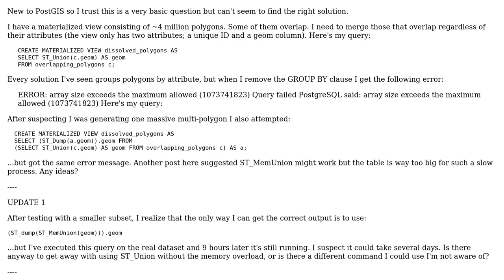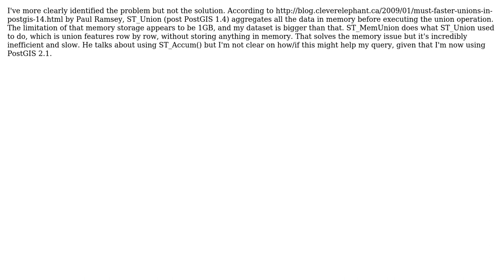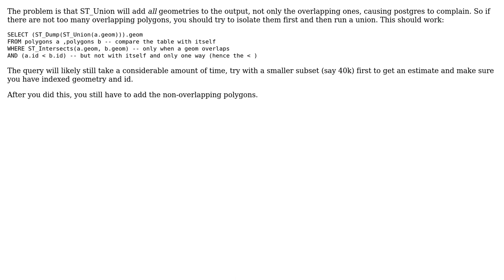GIS: Alternative to ST_Union/ST_MemUnion for merging overlapping polygons using PostGIS?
With thanks & praise to God, and with thanks to the many people who have made this project possible! | Content (except music & images) licensed under CC BY-SA | Music | Images & others | With thanks to user tilt user spatialhast user Pierre Racine user Michal Zimmermann user Kasey and the Stack Exchange Network Trademarks are property of their respective owners. You are responsible for your own actions.